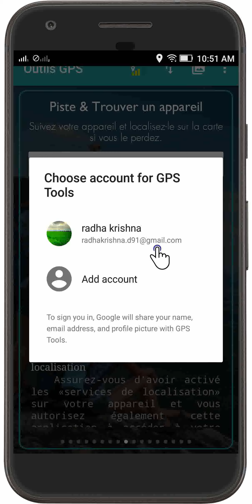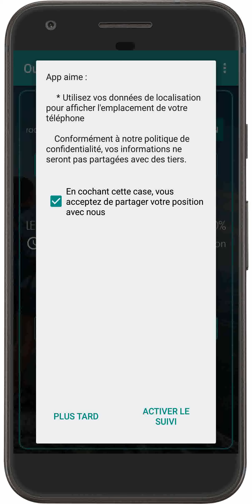GPS Tools : ( Comment ajouter et suivre votre appareil )How to add and track your device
Dans cette vidéo, permet de comprendre comment ajouter et suivre votre appareil
GPS Tools est un pack complet de tous les utilitaires GPS, conçu et développé par VirtualMaze

Cette application a beaucoup d'outils utiles qui seront nécessaires dans votre vie quotidienne. La liste des outils qui sont actuellement disponibles: Compteur de vitesse, Localisateur de localisation, Rapport météo, Satellites GPS, Capteurs GPS, Distance Finder, Area Finder, Level Meter, Boussole cible, Alarme GPS, Piste et Trouver votre appareil perdu. Vous pouvez vous attendre à plus d'outils à l'avenir. Visitez-nous sur: https: ///